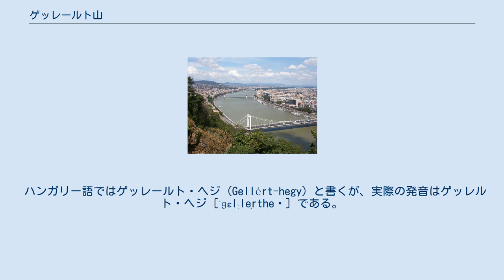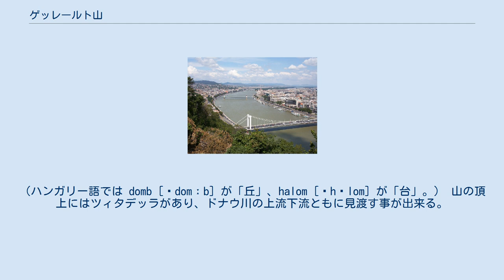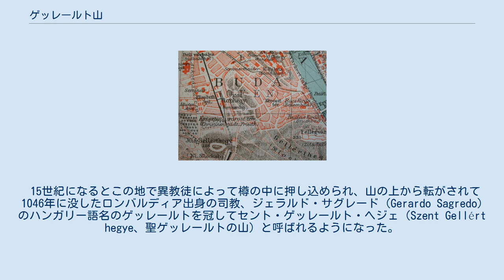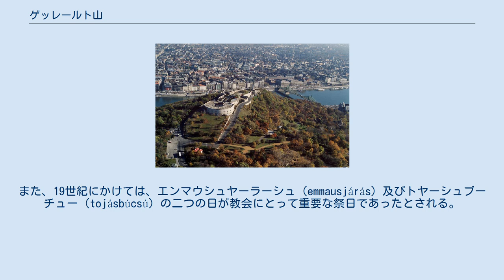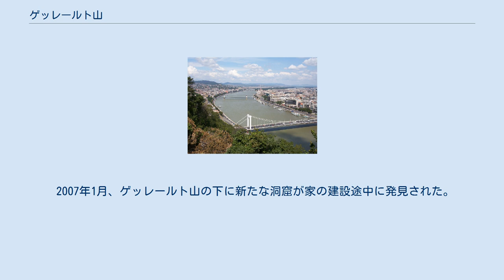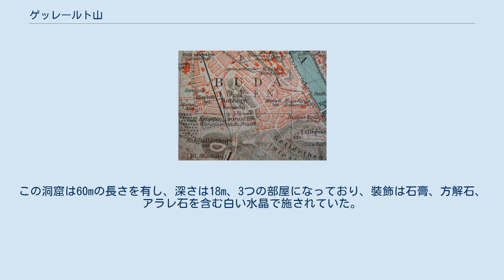ゲッレールト山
ゲッレールト山 山の頂上にあるツィタデッラ ゲッレールト山（ハンガリー語: Gellért-hegy [ˈɡɛlːle̝rtheɟ]、ドイツ語: Blocksberg、ラテン語: Mons Sancti Gerhardi、トルコ語: Gürz Elyas bayiri）とはハンガリーブダペスト11区にあるドナウ川を臨む標高235 mの高さを有す“山”である。
また、山の麓にあり、隣に自由橋を有するゲッレールト広場にはホテル・ゲッレールトやゲッレールト温泉などの有名な施設が見られる。
 また、山はゲッレールト山洞窟が存在し、ホテル・ゲッレールト及びドナウ川に対面している。
 一般的にはゲッレールト山として知られているが、1847年のブダ市議会でこの山はケレン岳 (Kelen-bérc [ˈkɛlɛnbe̝ːrt͡s] ケレン・ベールツ) と命名されており、法令上はこれが正式な名称である。
 ハンガリー語ではゲッレールト・ヘジ (Gellért-hegy) と書くが、実際の発音はゲッレルト・ヘジ [ˈɡɛlːle̝rtheɟ] である。
なお、ハンガリー語の名称は hegy [ˈheɟ]「山」であるが、標高が低いということで英語の観光パンフレット等では Gellért Hill 等と訳されてしまうことが多く、日本の観光ガイド等も英語から訳されるものが多いために、日本では「ゲッレールトの丘」という誤訳も散見される。
（ハンガリー語では domb [ˈdomːb] が「丘」、halom [ˈhɒlom] が「台」。） 山の頂上にはツィタデッラがあり、ドナウ川の上流下流ともに見渡す事が出来る。
ドナウ川沿い、ゲッレールト山の北側には王宮のある城山 (Várhegy [ˈvɑ̈ːrheɟ]) がある。
（「城山」も英語の観光案内からの訳で「王宮の丘」と誤訳される場合が多い。）ドナウ川に面した中腹には十字架を右手に高く掲げた聖ゲッレールト像 (Szent Gellért-szobor [ˈsɛnːtɡɛlːle̝rt.ˌsobor]) が建っている。
 この地に関する初めて記録された名前は中世のケレン・ヘジ（Kelen-hegy）「ケレン山」、ペシュティ・ヘジ（Pesti-hegy）「ペシュト山（竈山、かまど山）」、ペシュティ・エレグ・ヘジ（Pesti-Öreg hegy）「ペシュト老山」、ブロックスベルグ（Blocksberg）等がある。
 ゲッレールト山がある11区はケレンフェルド (Kelenföld [ˈkɛlɛnføld])「ケレンの庄」とも呼ばれている。
一説では895年にハンガリー人がカルパチア盆地に征服定住した時にケレン (Kelen [ˈkɛlɛn]) 族長達がここでドナウ川を渡河したのでこの山がケレン山と名付けられ、この地域がケレンフェルドと名付けられたともされている。
また、ペシュト山（かまど山）と名付けられたのは、この山の中の洞窟に因んでいるとも言われている。
その結果、ドナウ川を挟んだ対岸の町がペシュトと呼ばれるようになったとも考えられている。
 15世紀になるとこの地で異教徒によって樽の中に押し込められ、山の上から転がされて1046年に没したロンバルディア出身の司教、ジェラルド・サグレード (Gerardo Sagredo) のハンガリー語名のゲッレールトを冠してセント・ゲッレールト・ヘジェ（Szent Gellért hegye、聖ゲッレールトの山）と呼ばれるようになった。
 かつての名前の一つ、ペシュティ・ヘジ（ラテン語: Mons Pestiensis）は、裾にある大きな洞窟、今のゲッレールト山洞窟を意味している。
この単語はスラヴ語に源を発している。
 オスマン・トルコはこの山をギュルツ・エルヤス・バイリ（Gürz Elyas bayiri）と呼んだ。
 ギュルツ・エルヤスはベクタシュ教団の聖職者で、彼の神殿及び墓が置かれており、17世紀には巡礼地となっていた。
 1905年当時のゲッレールト山周辺 18世紀、ゲッレールト山の中腹はブドウ園であった。
と言うのも山の麓にあるタバーン地区がブダに於けるワイン作りの中枢だったのである。
1789年の土地台帳によると、128haがブドウ園として用いられている（当時、牧草地は7.62haのみ）。
 同じ18世紀にはゲッレールト山カルバリーが山の頂上に建設され、1820年に再建されている。
そして、復活祭の月曜日にはイエ...